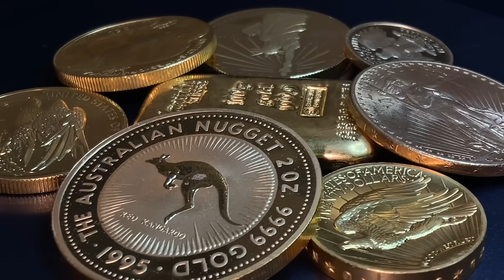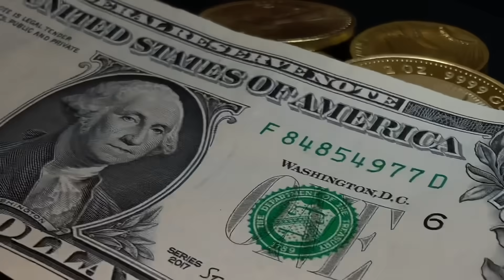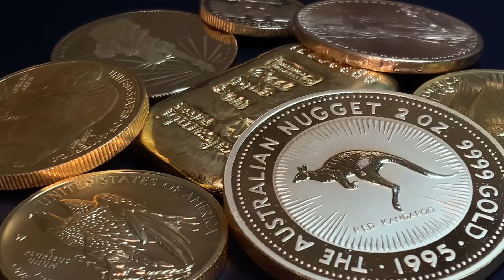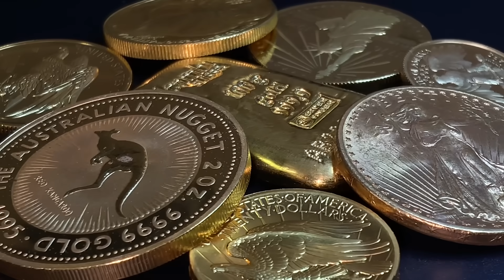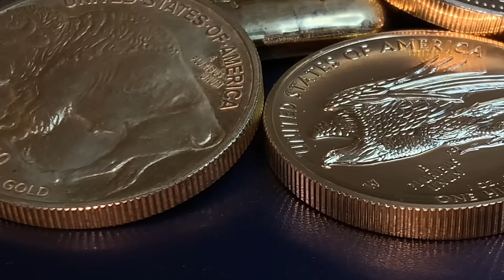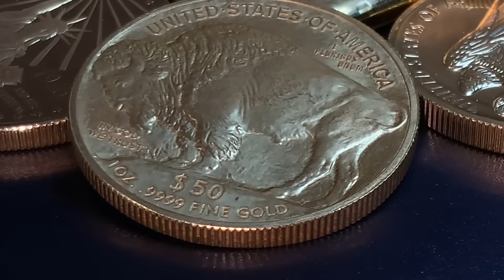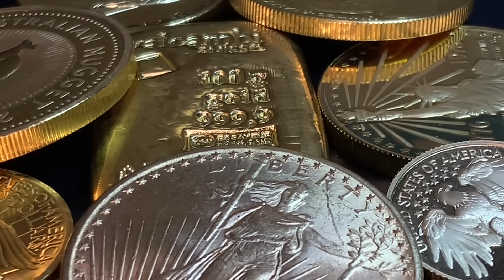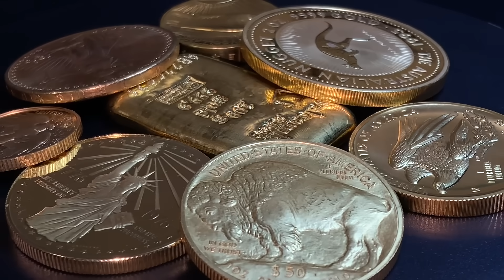ALERT! Gold Price Reaches ALL TIME High! Sends Powerful Message To The Fed!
Gold broke a record high today! Remember this day in history!